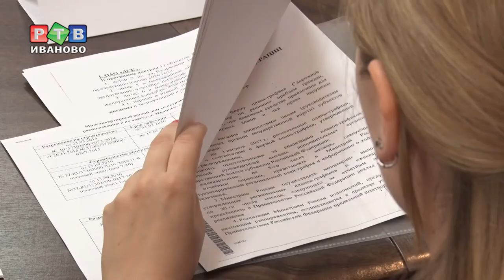Два варианта для "проблемных" застройщиков